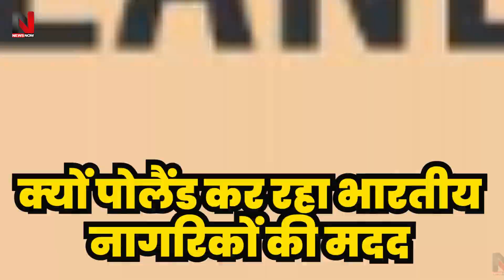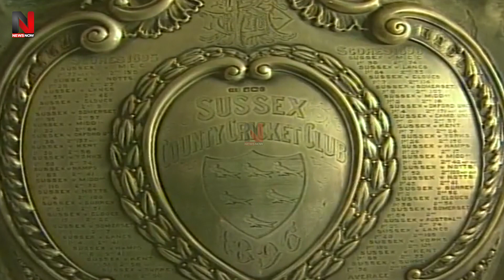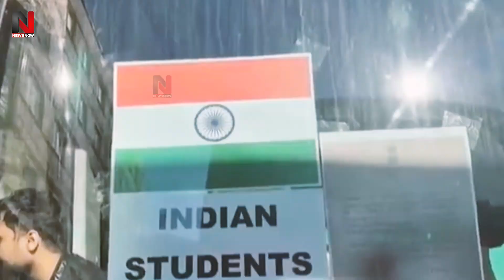तिरंगे की ताकत से बची भारतीयों की जान | पोलैंड ने की भारतीय छात्रों की मदद | सकुशल पहुंचे देश